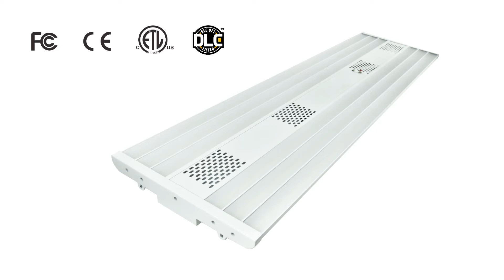LED high bay light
150W 200W high bay light LED indoor strobe-free hanging pendant light Ball park stadium factory warehouse industrial and mining